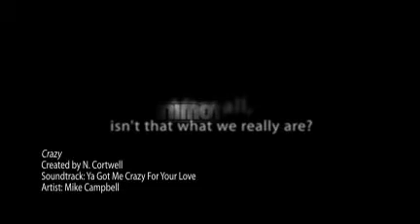Crazy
Should you want to create a website without all the hassle of manual HTML coding, check the above website out.

A little something I made over at Animoto.com. Part of my collection of art videos of sort, all accompanied by some small,  thought-provoking message.